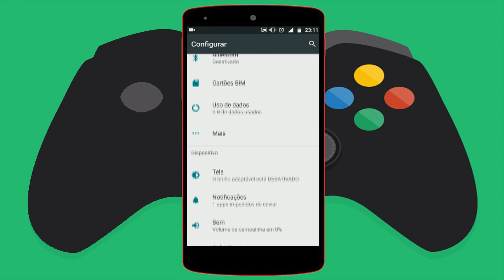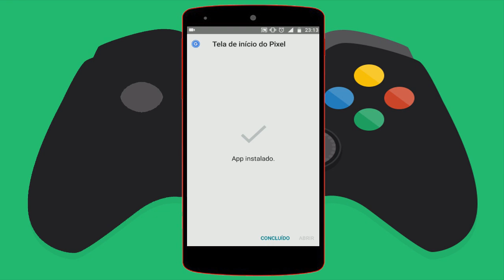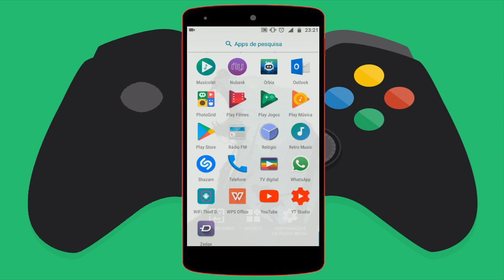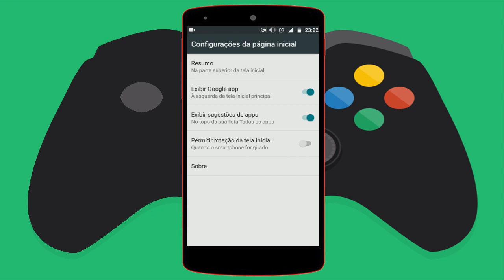SAIU!! NOVA LAUNCHER DO ANDROID P 2018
Hoje eu trago para vocês a nova launcher do novo android P para você instalar no seu smartfone android...

🔻🔻DOWNLOAD🔻🔻

🔺🔺DOWNLOAD🔺🔺

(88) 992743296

🔵 Se você chegou até aqui eu peço seu:

🔵 Gostei
🔵 Comenta
🔵 Favorite
🔵 Compartilha